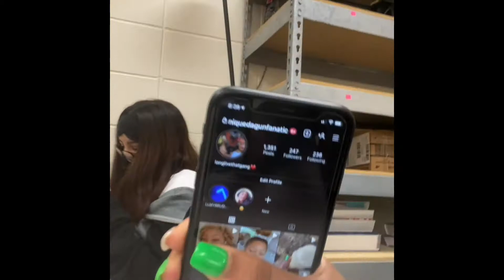DID SHE TAKEOVER? PT.2🔥💕(extreme public interview questions too)